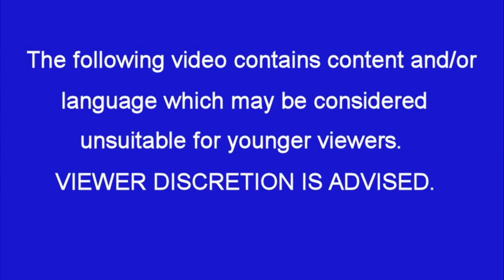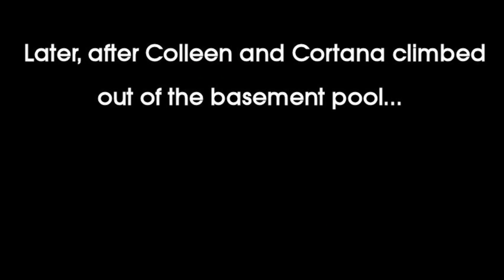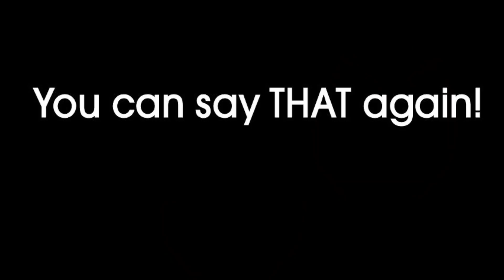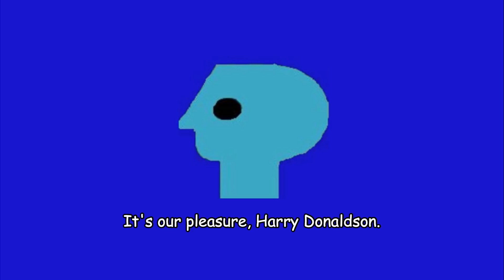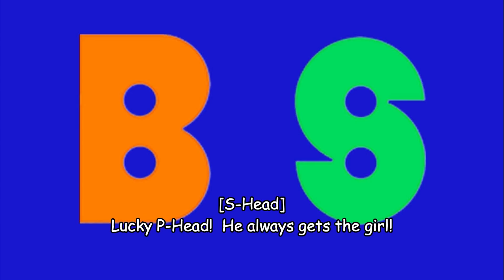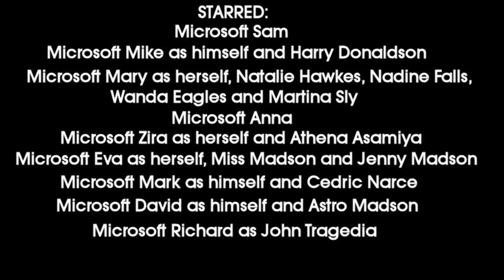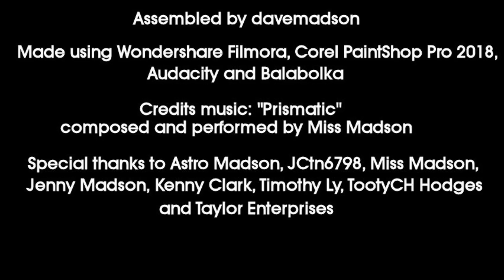PBS Parodies 41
Amid the 1971 PBS ID parodies, the Angry P-Head and Two-Headed P-Head confront the P-Head, Pink P-Head, B-Head and S-Head.
Falls: 1  Zaps; 2  Rages: 2
Characters: Sam, Mike, Mary, Anna, Zira, Natalie, Maya, Nadine, Colleen, Cortana, Eva, Mark, MS David, LH Michael, LH Michelle, Scotty, Wally, Beulah, Abby, Rhonda, RoboSoft 3, Astro Madson, Wanda Eagles, Miss Madson, Terry Falcon, Jenny Madson, Martina Sly, Cedric, Athena, John Tragedia, Freddy, Brutus, Sylvie Paula Paula, Barry Pearl, Taylor Branford, Angry P-Head, Two-Headed P-Head, P-Head, Pink P-Head, B-Head, S-Head, Harry Donaldson, TootyCH and Dave.